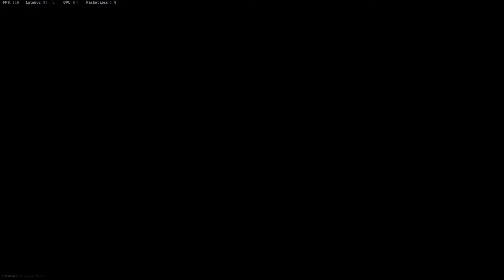WarZone - Bebe chat